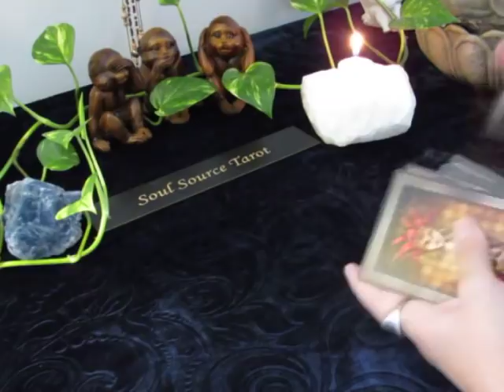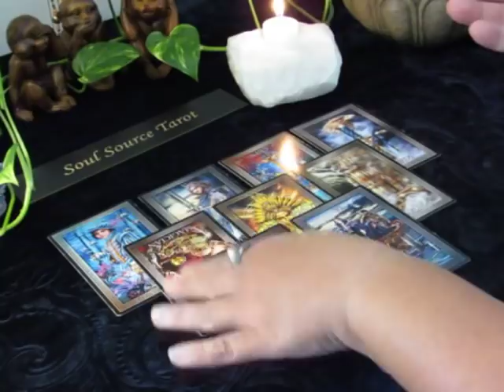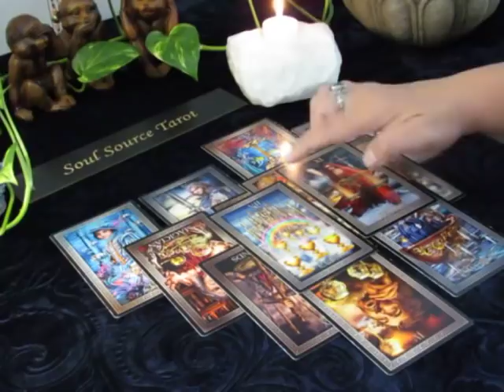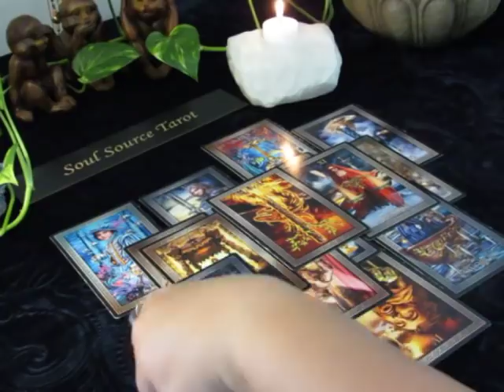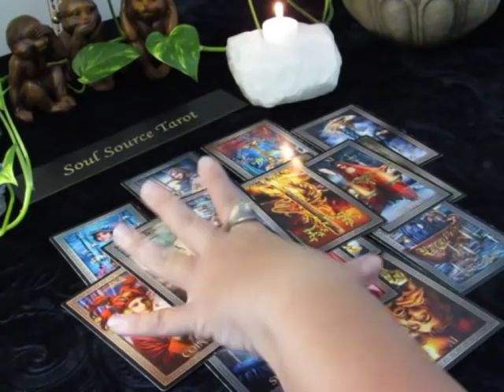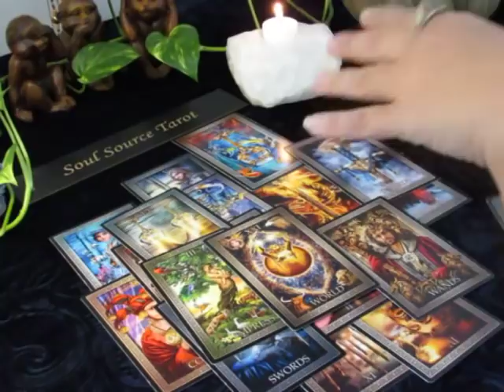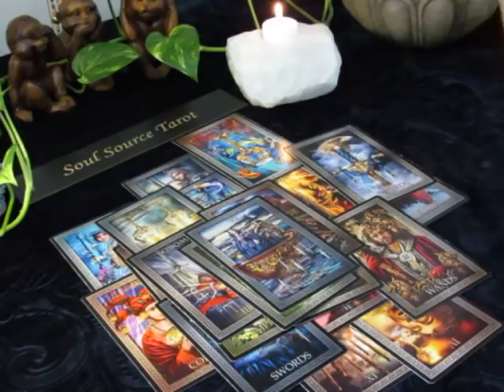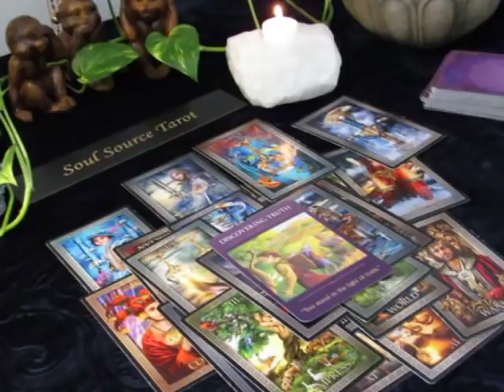~Virgo~Follow Your Heart~September 17 to 23 Virgo Tarot Reading